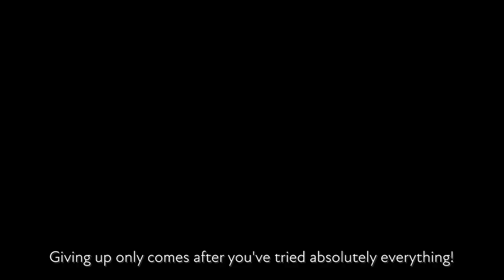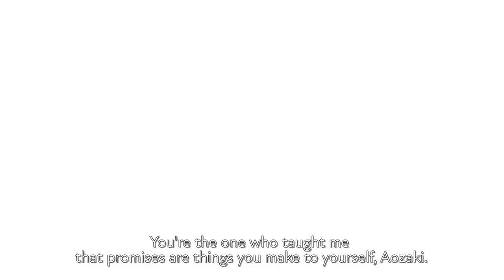WITCH ON THE HOLY NIGHT PV03 English ver.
TYPE-MOON's classic visual novel is woven into life in brilliant hues and rich sounds.

The original PC game "WITCH ON THE HOLY NIGHT" will be fully voiced and receive a full HD remaster for the PlayStation®4・Nintendo Switch™!
The HD remaster will be released this winter!

INFORMATION:
〇 Product Title: WITCH ON THE HOLY NIGHT
〇 Platforms: PlayStation®4, Nintendo Switch™
〇 Supported Language: English, Japanese, Simplified Chinese, Traditional Chinese
〇 Release Date: This Winter

STAFF:
■ Scenario, Director: Kinoko Nasu
■ Character Design, Key Animation, General Graphics Supervision: Koyama Hirokazu
■ Graphics: Takao Aotuki, Shimokoshi
■ Graphics: Takashi Takeuchi, BLACK, Sunadorineko
■ Animation, Scripting: Tsukuri Monoji
■ Main Background Art: IURO
■ Programming: Kiyobee, ＡＺ-ＵＭＥ
■ ED Theme: supercell " Hoshi ga matataku konna yoru ni"
■ Logo Design: WINFANWORKS
■ Production Support: Norio Sasaya, Nokiwa Todaka, Okashige
■ Planning & Production: TYPE-MOON

CAST:
■ Aoko Aozaki: Haruka Tomatsu
■ Soujyuro Sizuki: Yusuke Kobayashi
■ Alice Kuonji: Kana Hanazawa

■ Kojika Kumari: Chika Anzai
■ Housuke Kinomi: Shouhei Kajikawa
■ Tobimaru Tsukiji: Toshinari Fukamachi

© TYPE-MOON